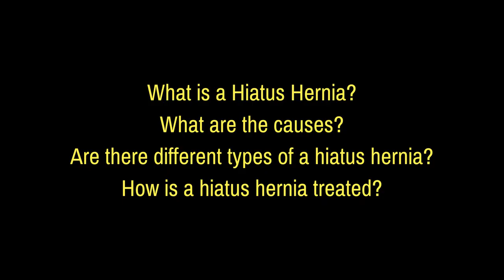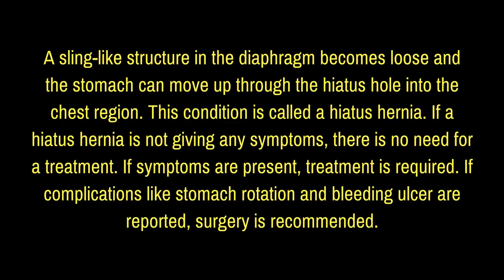Dr Maran Hernia Surgeon | What is a hiatus hernia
Dr Maran explains what a hiatus hernia is in this video is. He explains that hiatus literally means a hole. The chest region is separated from the abdomen by the diaphragm. There is a hole or a hiatus in the diaphragm through which food pipe and the greater vessels like aorta traverse. A small part of the esophagus enters through this hole and connects to the stomach. This diaphragm has a sling-like structure that protects it from sliding up into the chest region.

Dr Maran says that sometimes this sling-like structure becomes loose and the stomach can pass into the hole and move up through the hiatus hole into the chest region. He says that this condition is called a hiatus hernia.

Dr Maran outlines that there are two types of a hiatus hernia. If the food pipe and part of the stomach all move through this hiatus and slide up and down, the type is called a Sliding hiatus hernia. If on the other hand, only the stomach moves through the hiatus, the type is called a fixed or a paraesophageal hiatus hernia. Dr Maran says that a fixed hiatus hernia causes more complications than a sliding hiatus hernia.

Dr Maran then proceeds to enumerate the symptoms caused by the presence of a hiatus hernia. The most symptoms are Heartburn or GERD. Most can be without GERD also. He also says that not all people with a hiatus hernia develop symptoms. Sometimes ulcers can be formed in the stomach layer that has moved up. These ulcers can cause bleeding and eventually can cause anaemia if left untreated.

Dr Maran says that fixed hiatus hernia can cause complications like the rotation of stomach called Volvulus. He says that many factors like obesity, pregnancy, chronic cough, wheezing, constipation, etc, can cause a hiatus hernia. Anything that can cause intra-abdominal pressure can cause a hiatus hernia.

Dr Maran explains that if a hiatus hernia is not giving any symptoms or trouble, there is no need to worry. If symptoms are present, he recommends treatment. The gold standard diagnostic method of a hiatus hernia is Endoscopy. He recommends changing the lifestyle by losing weight, reducing fat, keeping fit, reducing intra-abdominal pressure in general, treating chronic cough etc. Even after a lifestyle change, if a hiatus hernia shows symptoms, then surgery can bring relief. Laparoscopic hernia surgery can be performed where the sling of the diaphragm is tightened. If complications like stomach rotation or volvulus are also reported, they can be corrected through surgery.